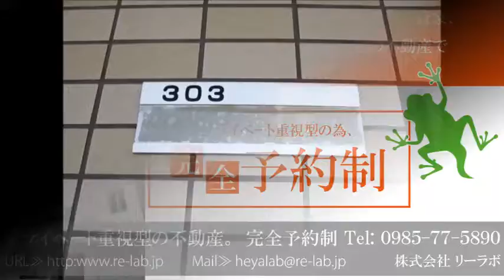ユーミーマンション宮崎市本郷北方2ＬＤＫ賃貸マンション アンシャンテ・Ｒ303号室動画【不動産のリーラボ】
宮崎市内のお部屋探しはお得に住み替えるリーラボまで。
宮崎市本郷北方2ＬＤＫ賃貸マンション。アンシャンテＲは内外装綺麗な低家賃宣言で人気のユーミーマンションです。リーラボは仲介手数料割引サービスします♪